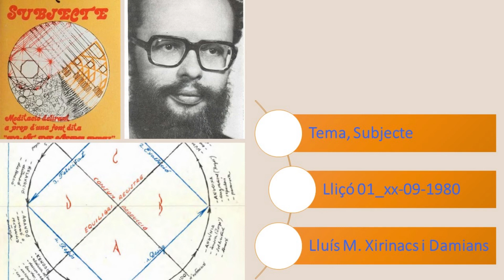Subjecte. Lliçó 01_xx-09-1980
Recuperació d'àudios.
01:21' - La cèl·lula, la unitat mínima de la biologia. De l´aritmètica és l'1. De la química l'àtom. L'anàlisi tracta d'aïllar una cosa molt complexa, complicada de la vida natural que en si mateix és molt complicada.
07:00' - Logística, analítica, la poètica descriu la realitat, en canvi la poesia se’n riu de la realitat logística. El llenguatge poètic és original, és la mare de tots els llenguatges i els pensaments. I l'home va començar a pensar poèticament.
10:50' - La poètica és el més subjectiu de tot.
13:40' - La gent no té control dels seus pensaments ni de les seves paraules.
15:20' - Potser arribarà un dia en què se sàpiga l'essencial d'un arbre.
16:00' - En realitat tots els inventors són poètics.
22:08' - Els subjectes són misteriosos.
27:10' - El predicat és el que treus del pou, del subjecte.
39:45' - L'essència de la poesia és la metàfora i aquesta recerca que entre totes les coses hi hagi la màxima diferència. La poesia, allò que es busca no és la igualtat, sinó la diferència. És una mena de sacrilegi mental.